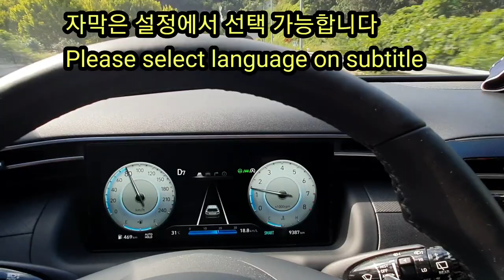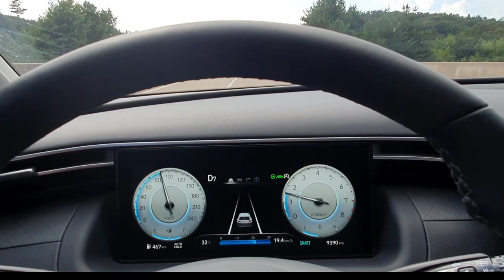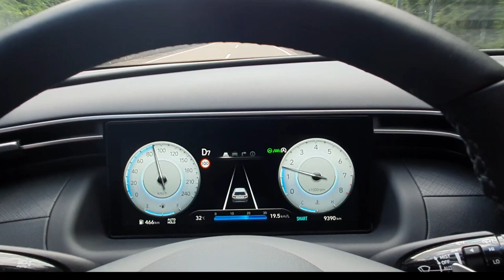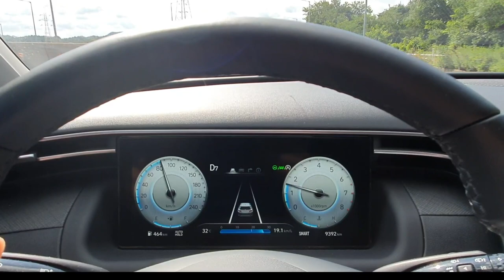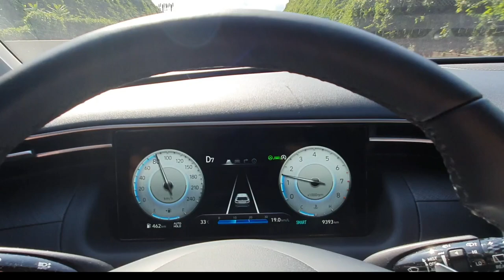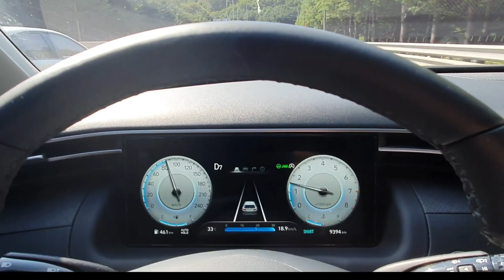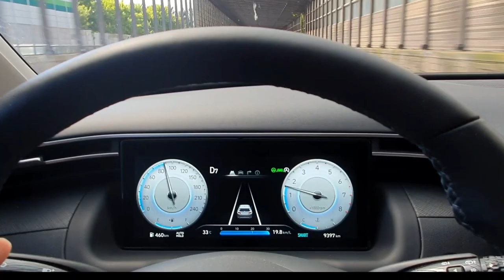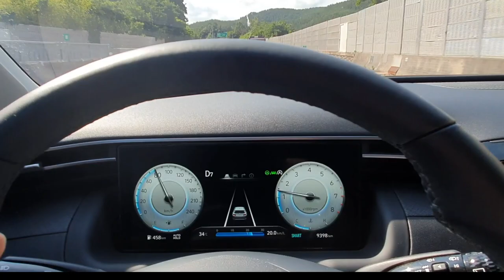[신형투싼 연비]투싼연비,더올뉴투싼의 고속주행에서 스마트에코모드가 가능한가? 연비는 어떻게 나오나,The all new TUCSON,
더올뉴투싼의 연비를 테스트 해 본다.스마트모드 중에서 스마트 에코모드가 고속에서도 가능한지 테스트하고 고속에서도 스마트에코모드가 생성된다면 연비는 어떻게 나올까를 알아본다